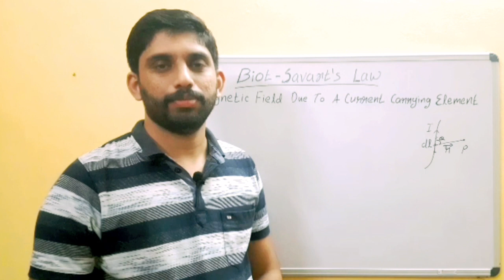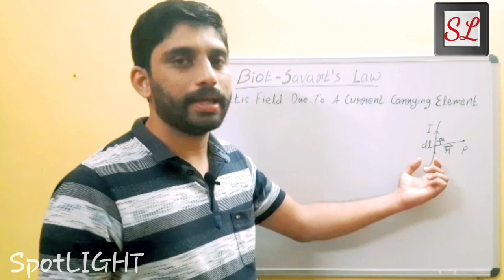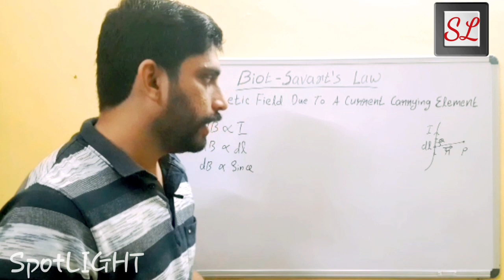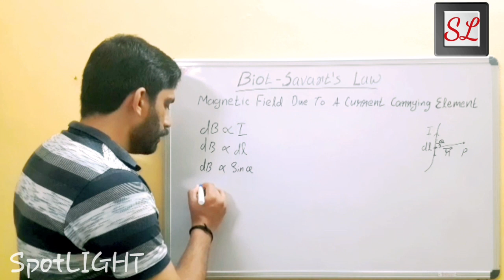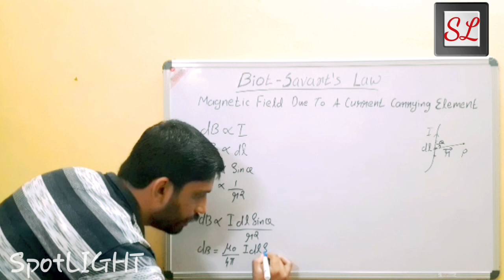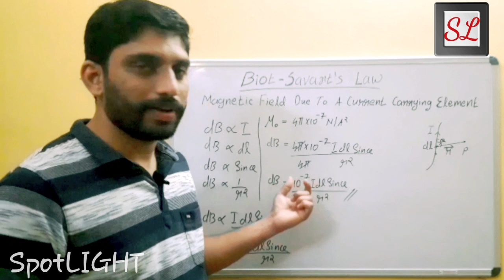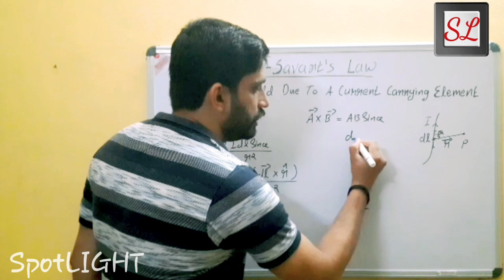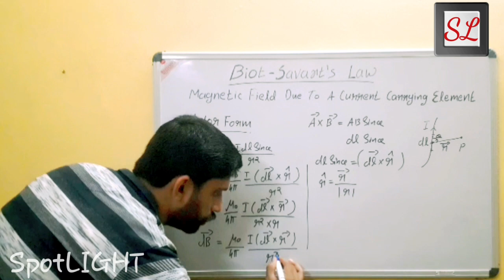Plus Two Physics/Biot Savart Law in Malayalam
SPOTLIGHT AN ACADEMY OF SCIENCE

Plus Two Physics/ Moving Charges and Magnetism

Biot Savart Law in Malayalam

Simple Derivation

Biot Savart Law in Vector Form

Plus two physics Malayalam classes#Biot Savart law#Moving charges and magnetism